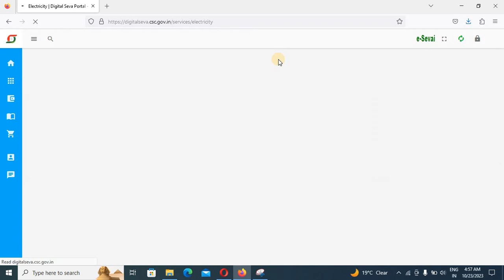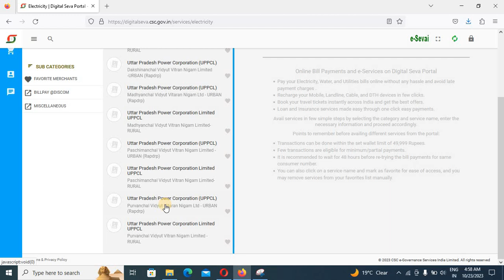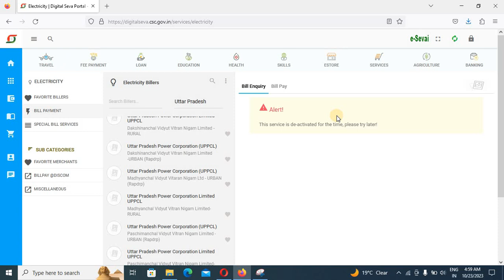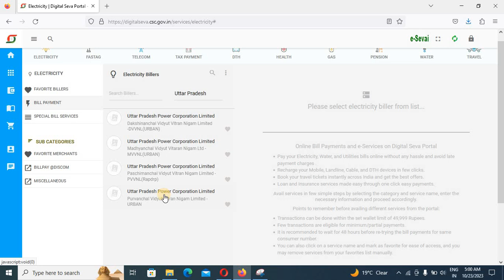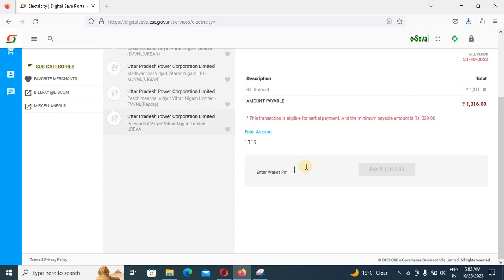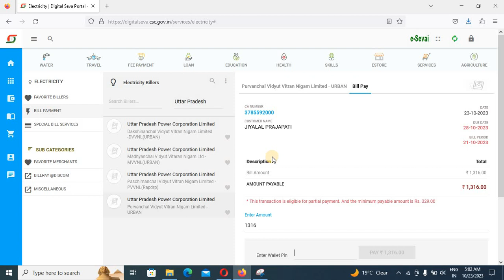This service is de activated for the time, please try later csc bill payment problems solution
Dosto Aaj ke is Video me Maine Bataya Huya hai Ki This service is de activated for the time, please try later csc bill payment problems solutionThis service is de activated for the time, please try later csc bill payment problems solution